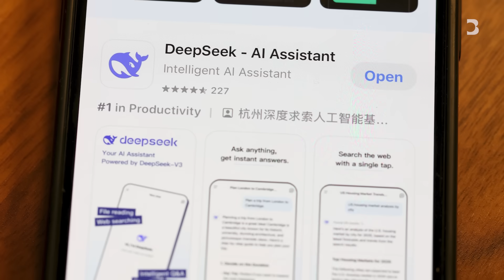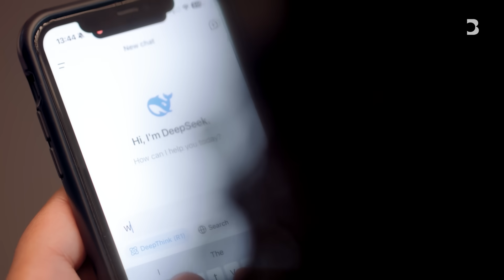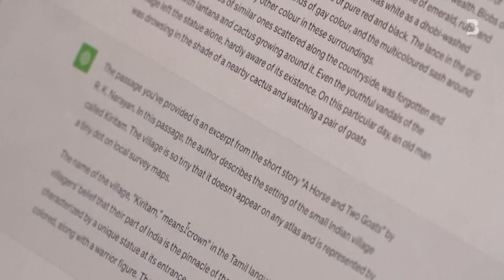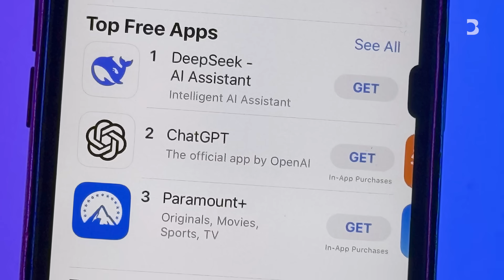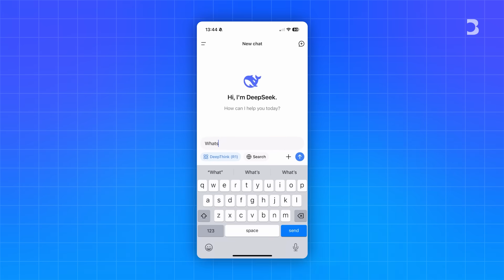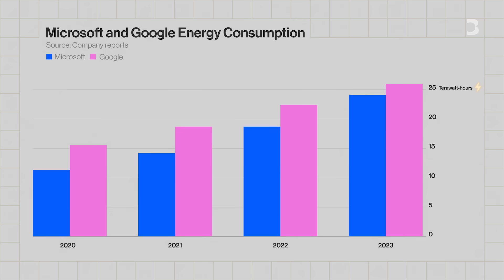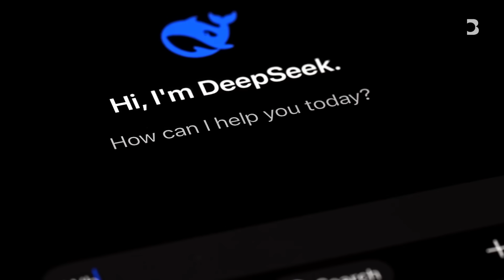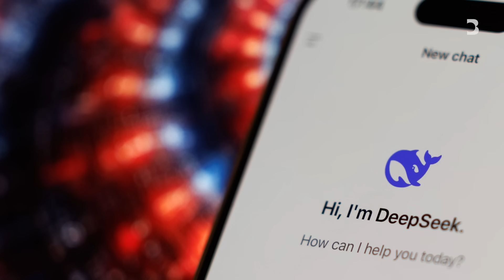How China’s DeepSeek Came for Big AI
As US companies pour billions of dollars into advancing artificial intelligence, a little-known Chinese startup has seemingly done the impossible. DeepSeek unveiled a chatbot app that performs as well if not better than those of Silicon Valley giants, and at a fraction of the cost.

Get the Q&AI newsletter with Bloomberg's Shirin Ghaffary. You've got questions about AI. We've got answers: